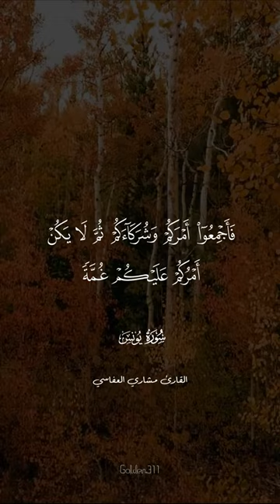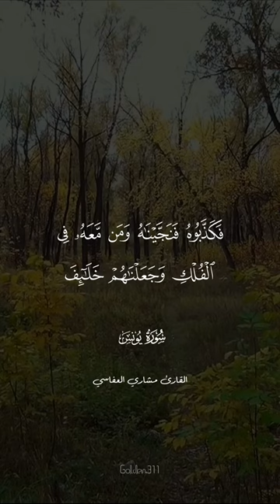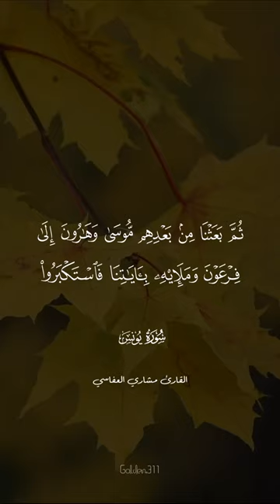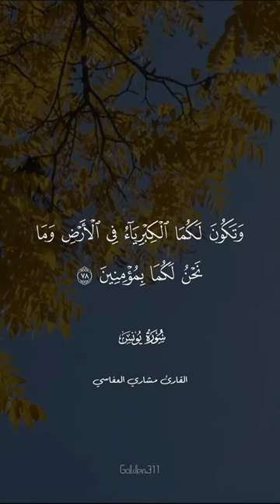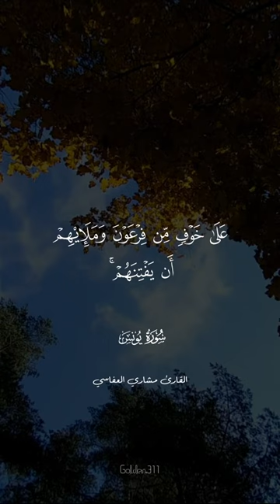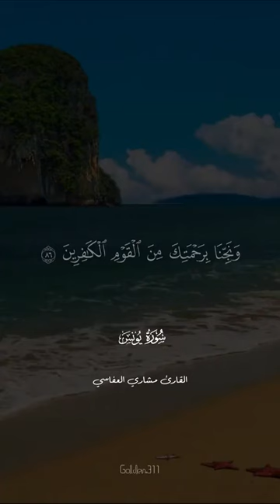تلاوة مؤثرة لسورة يونس بصوت القارئ